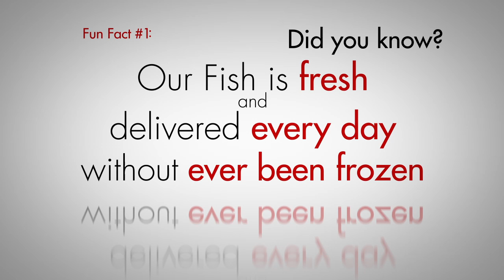West Avenue Cafe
The basic concept of West Avenue Cafe is perfect, a combination of healthy food, to a public that demands a good diet under a fresh and dynamic atmosphere.